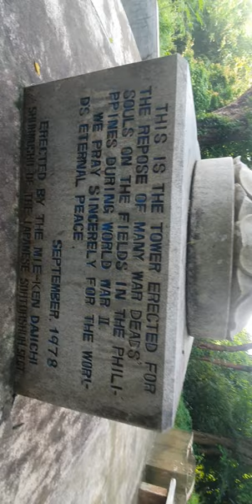budha sa sibol abucay bataan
historical place